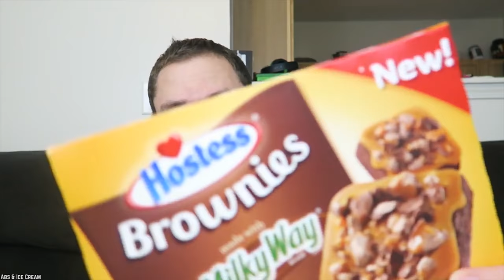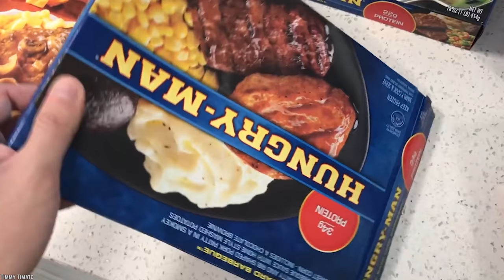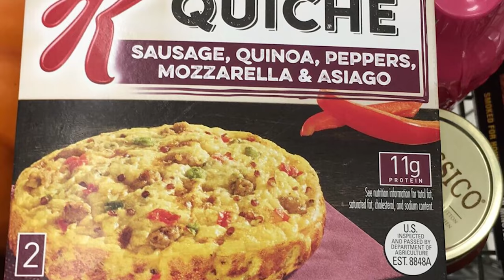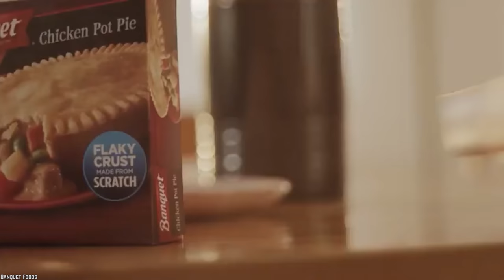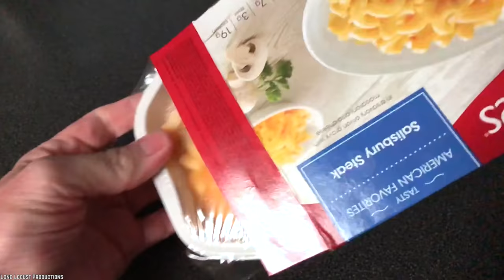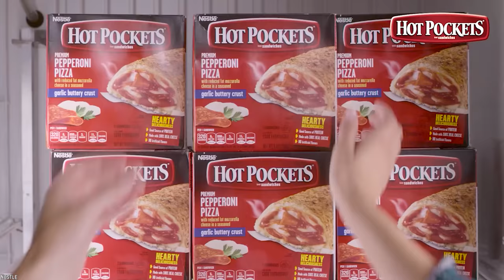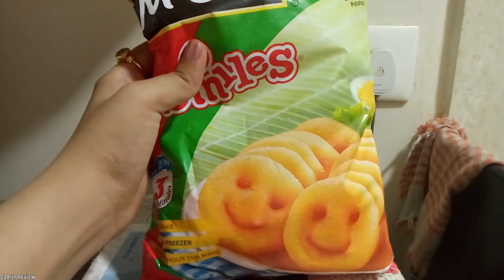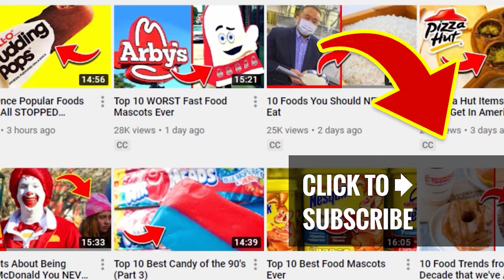10 Times Grocery Store Foods Didn't Meet EXPECTATIONS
List of the top 10 times grocery store foods didn't meet expectations. The biggest food disappointments ever? Store-bought food expectations vs. reality. Why the food we eat doesn’t look like food in the pictures.

We lead busy lives juggling work, family, and friends. When there’s no time to cook meals from scratch, ready-to-eat meals and ‘TV dinners’ are what save the day. But most often, these foods fall short of expectations. Check out our list of 10 Times Grocery Store Food Didn't Meet Expectations.

Are you sad when you see shocking photos of grocery store foods versus reality? It is disappointing when grocery store foods items in real life that look nothing like the ads. If you enjoyed this video of the top 10 times grocery store foods didn't meet expectations. Comment

TIMESTAMPS:
0:28 Hostess Milky Way Brownie
2:04 Amy's Bowls Chili Mac
3:40 Special K Crustless Quiche
5:04 Pillsbury Toaster Strudels
6:19 Banquet Cherry Berry Pie
7:39 Chef Boyardee Ravioli
8:39 Smart Ones Frozen Dinners
9:46 Hot Pockets
11:22 McCain Smiles Fries
12:37 Would You Like Some Chips With Your Air?

SUMMARIES:
- The Hostess Brownies made with Milky Way feature a soft, decadent chocolate brownie and silky-smooth topping of caramel icing, finished with a layer of Milky Way candy bar pieces.
- Amy's Bowls Chili Mac is perfectly spiced chili is mixed with our signature, creamy Mac and Cheese. Two great tastes together make one heavenly Bowl. Gluten free.
- Bring out the morning person inside of you with our unique quiche recipe. Special K Crustless Quiche Sausage, Peppers, Mozzarella & Asiago start with yummy sausage. Then we add in chopped peppers, mozzarella and asiago to make mornings your new favorite time of day.
- Pillsbury Toaster Strudel In just minutes, you can enjoy Pillsbury Toaster Strudel pastries—convenient treats with sweet filling, creamy icing and flaky crust.
- Banquet Cherry Berry Pie is a sweet treat, made with real cherries and a flaky tender pie crust.
- Chef Boyardee ravioli is delicious and full of Italian goodness. Whether you are in the mood for beef, cheese, or mini ravioli, Chef has a flavor for you!
- The foods you love. The portions you need. Smart Ones provides perfectly portioned meals made from smarter ingredient choices so you can eat healthy and enjoy the tastes and textures you crave.
- Need a delicious and satisfying snack? Hot Pockets brand sandwiches are made with quality ingredients to deliver delicious taste and big flavor.
- McCain Smiles Grin-shaped mashed potato bites with the crispy outside that will get kids (and parents) asking for more.
- Chip manufactures are also guilty of misleading innocent customers by projecting bags full of chips while in reality, about 50% of these packets are nothing but air.